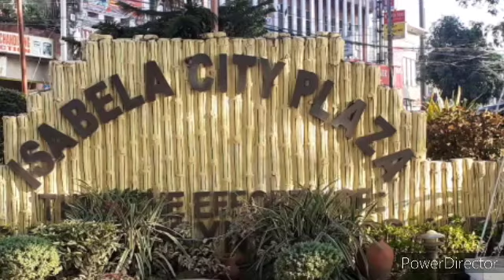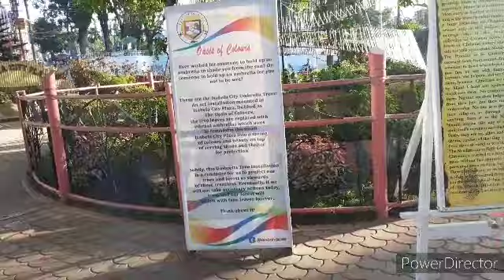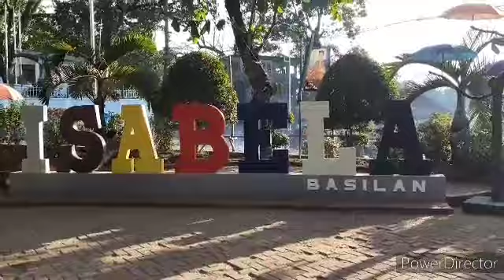Isabela City Bridge of Lights Isabela,Basilan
This Bridge of Lights was made Year 2019.It has spectacular colors that illuminate as one to light up the iconic bridge.The Different colors of the lights represents the many people living in Isabela City.All united, it is a symbol of peace,respect and mutual understanding.
Come and view our iconic bridge here in Isabela City, Basilan Province.